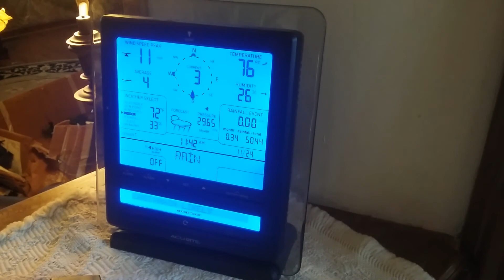"Beautiful" weather here in the Ozarks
Let's talk about the great weather! Time stamp was high noon, forgot to show the time.